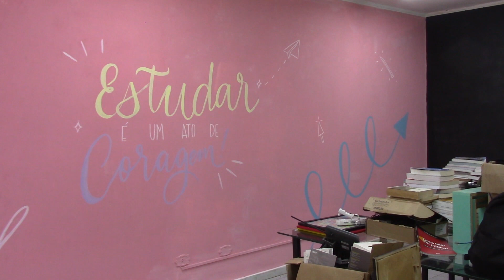INTERVENÇÃO ARTE NO MURO NA BIBLIOTECA CENTENÁRIO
Um espaço da Biblioteca Centenário ganhou um mural criado pela artista visual Loryane Fimino (Lo Firmino), integrando a programação de atividades culturais promovidas pelo Festival de Inverno de Poços de Caldas.